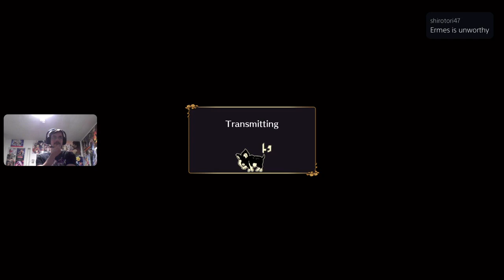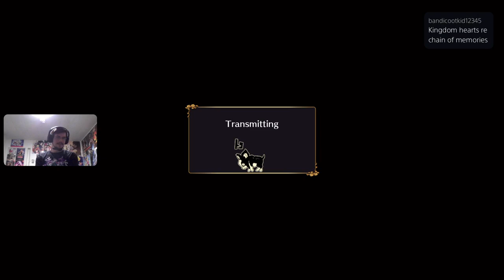Noob Gets Destroyed Online part 5 | Jojo's Bizarre Adventure All-Star Battle R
I finally finish my 100th battle and snag the Platinum trophy.